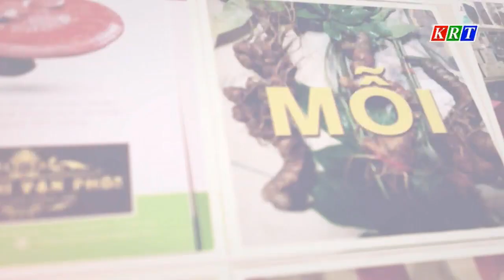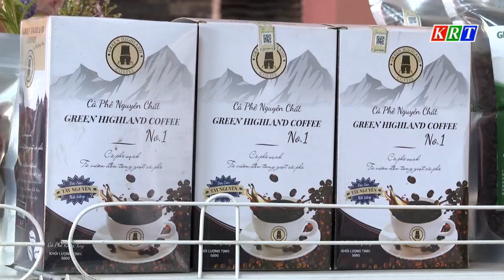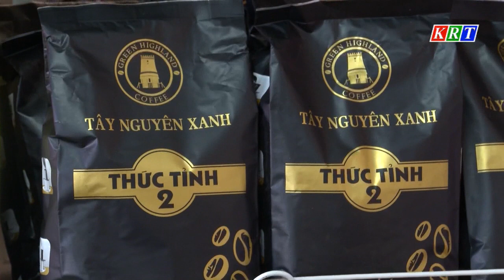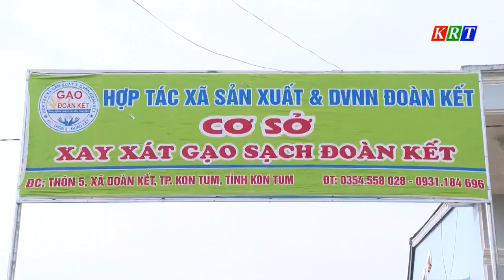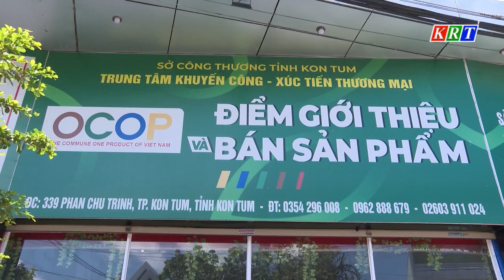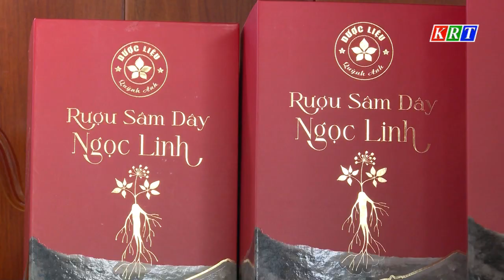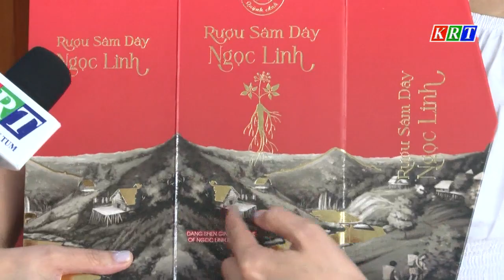Phát triển các sản phẩm OCOP ở thành phố Kon Tum